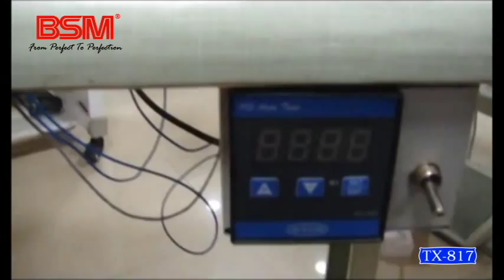TX-817 Tape Cutting And Sealing Machine